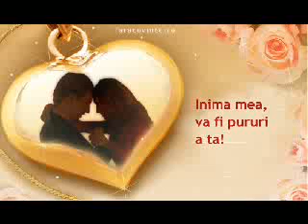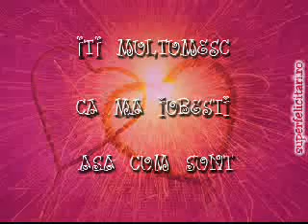Te iubesc bebelas